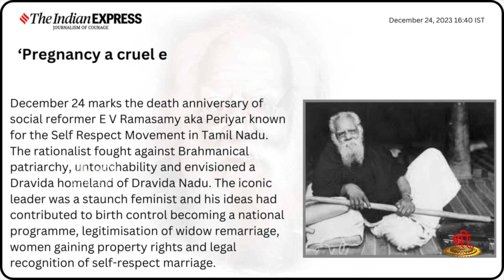இண்டி கூட்டம் - தாலிஅறுப்பு - தன்பாலின உறவு அங்கீகாரம் | Elections 2024 | DMK | Congress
இண்டி கூட்டணியின் காங்கிரஸ், திமுக கட்சிகளின் தேர்தல் வாக்குறுதி மக்களை ஏமாற்றுவதுடன் பாரதீய பண்பாட்டின் மீது தாக்குதலை நடத்துவதை வெளிக்கொண்டு வருகிறது இந்தக் காணொளி.

தேசியத்தையும், தெய்வீகத்தையும் பேணிக் காக்க ஸ்ரீடிவிக்கு உதவுங்கள்:

Name: Shree Media Services
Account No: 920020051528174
Bank Name: Axis Bank
IFSC Code: UTIB0001714
Branch: West Mambalam